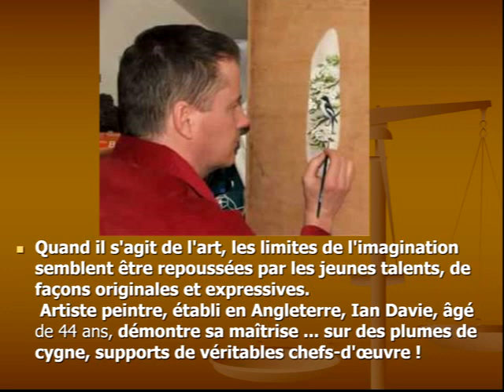Evolvenza Attraverso la conoscenza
Cit./ IN EVERY NOTHING, IN EVERY IMMENSITY THERE IS YOUR ETERNAL HAND.